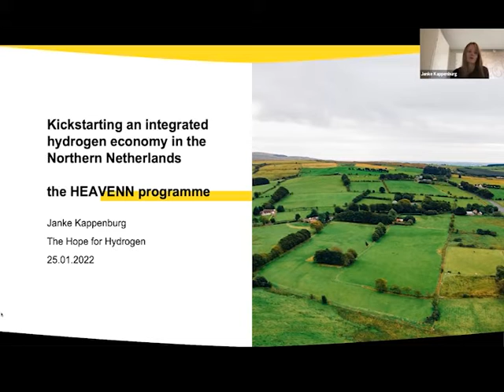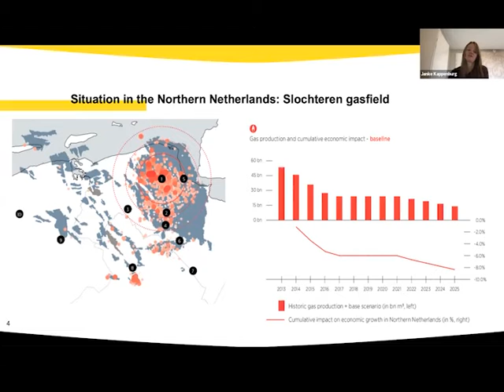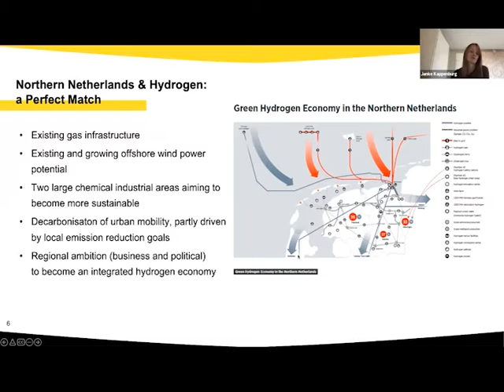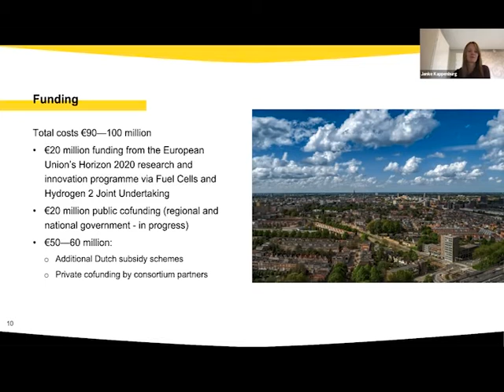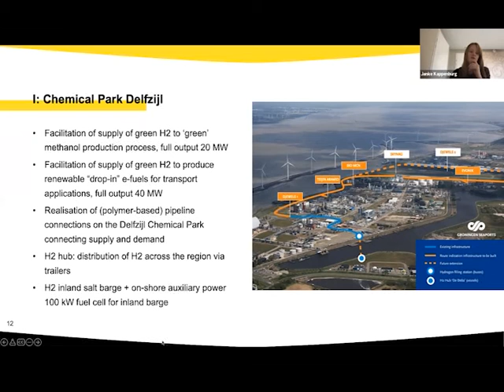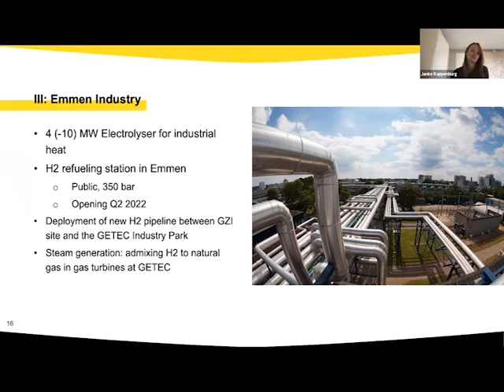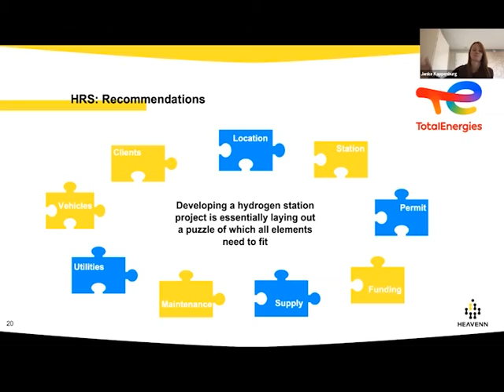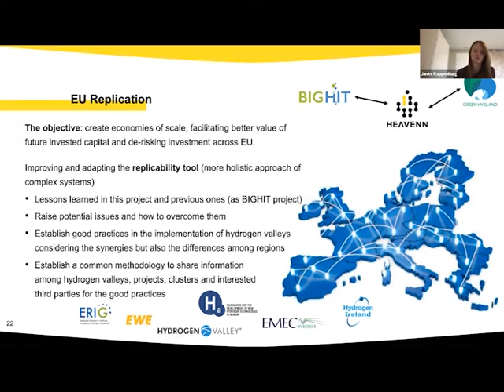Dr Janke Kappenburg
eFutures present Dr Janke Kappenburg, speaker at our "Hope for Hydrogen" event which took place on the 25th January. Dr Kappenburg spoke about "Kickstarting an Integrated Hydrogen Economy in the Northern Netherlands".

Janke Kappenburg received her PhD from the University of Groningen. She is the Programme manager at the New energy Coalition and coordinates the Northern Netherlands’ HEAVENN, project, the first region in Europe to receive a subsidy for a fully functional green hydrogen chain.